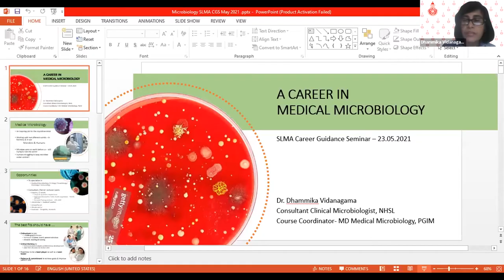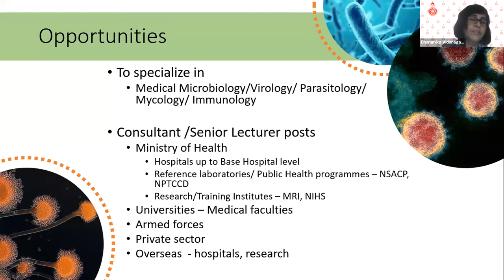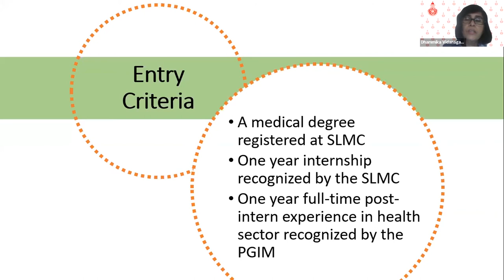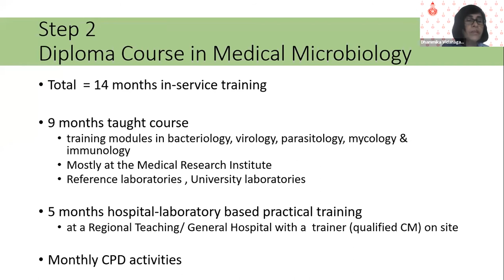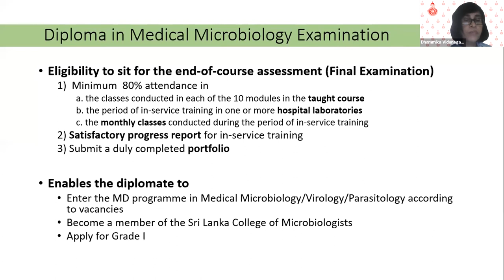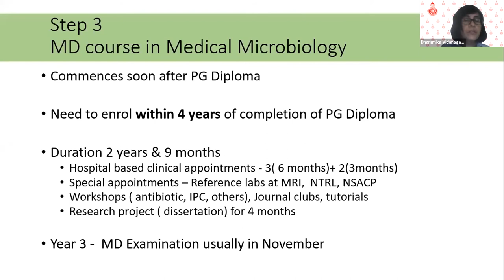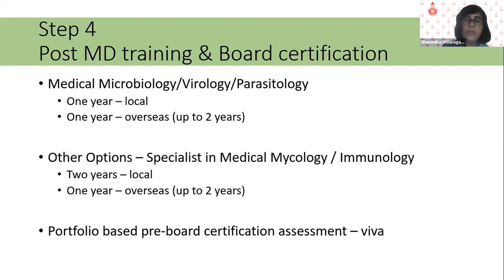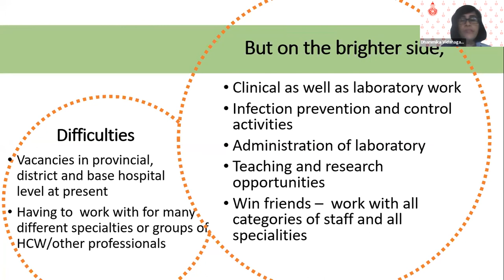Microbiology - Dr Dhammika Vidanagama